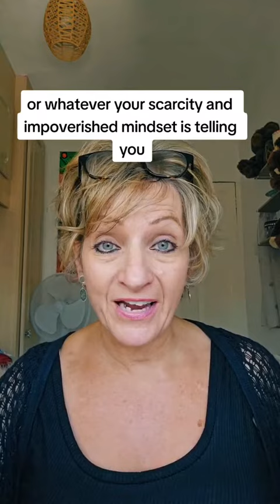Impoverished Mindset? No thank you!!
There is a simple way to get out of impoverished thinking- FAST, but you will want to be prepared to do it!

If you've found your way here, it's no accident!  We are on the same wave length!  I've got some cool free resources for you.

Grab this free resource here to get out of your impoverished and scarcity mindset. Do this process over and over as your limiting beliefs emerge. This is a limiting belief process that once you learn how to do it, you just do it over and over again as those beliefs pop up,  it's FREE and it's POWERFUL!

The you can move on and grab this free resource, a brief meditation call the 'Frequency of Wealth'.